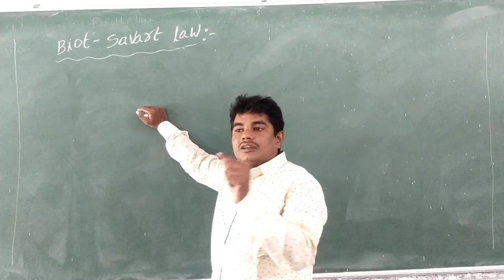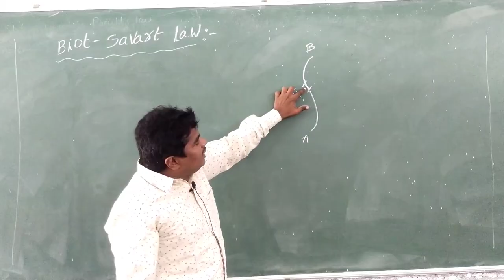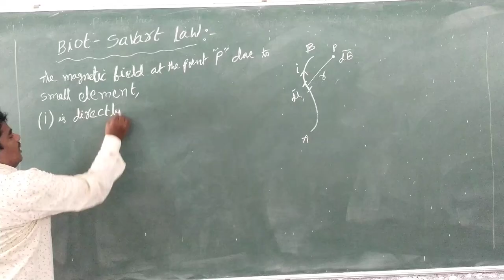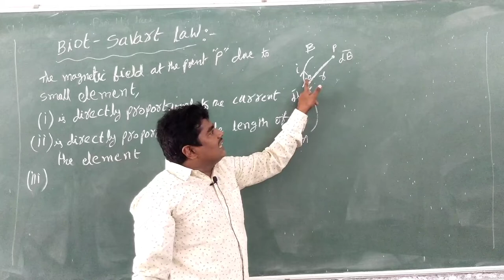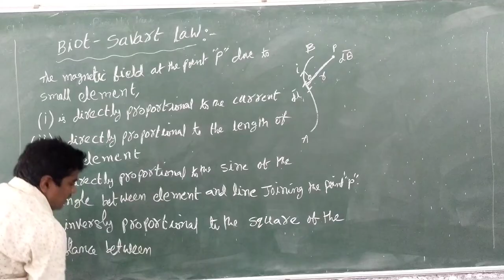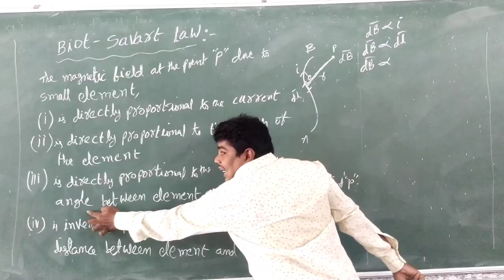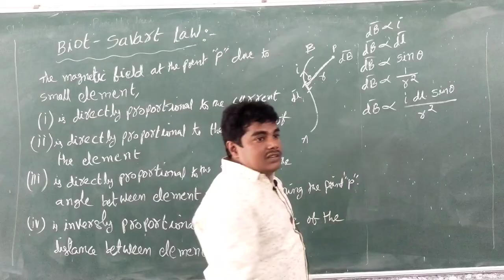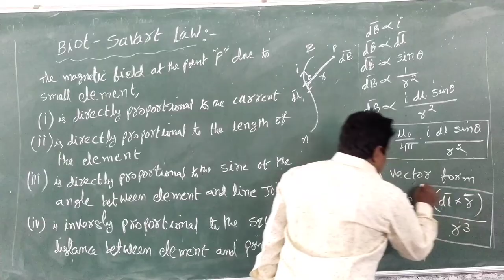biot savart law || moving charges and magnetism || class 12 || physics